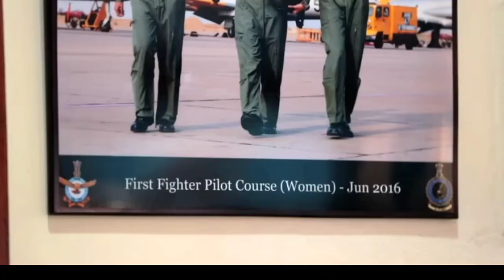Airforce status Avani Chaturvedi